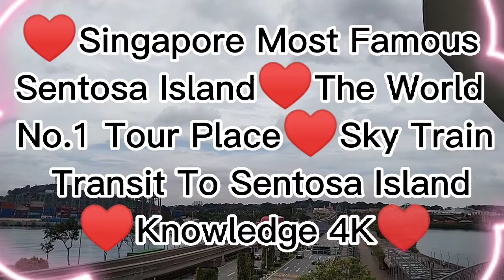♥Singapore Most Famous Sentosa Island♥The World No.1 Tour Place♥Sky Train Transit To Sentosa Island♥